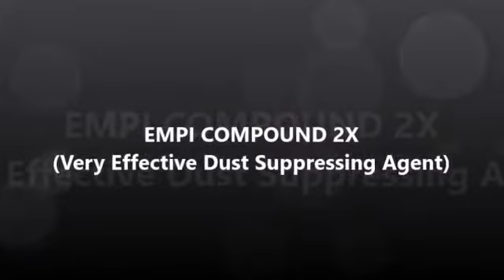Dust Supression chemical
Credere®GlobalServices LLP